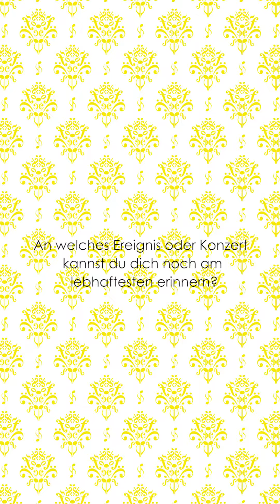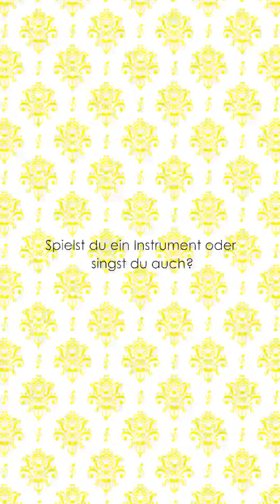fünf Fragen an Rico Gulda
zum 45. Jubiläum der OÖ. Stiftskonzerte gibt es #5 Fragen an den künstlerischen Leiter